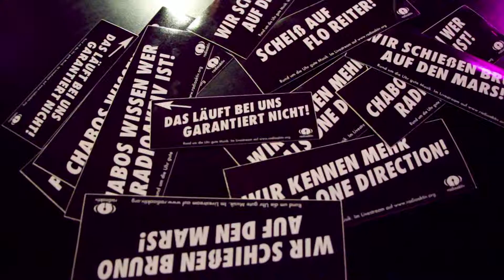Tanzba Imageclip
Für die berühmt berüchtigte radioaktiv Party 'Tanzba' gibt es auch ein kleines Werbefilmchen.

Kamera: Franziska Eckardt & Katrin Hofner.
Schnitt: Milena Flemisch.